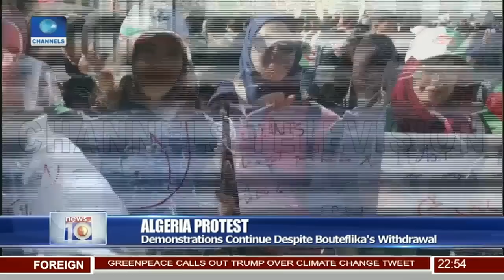Africa Elite 8: Civil Defenders To Face AS Sale In Q.Final 12/03/19 Pt.4 |News@10